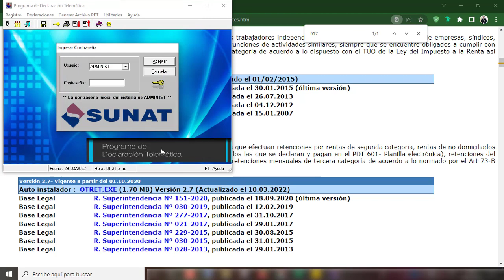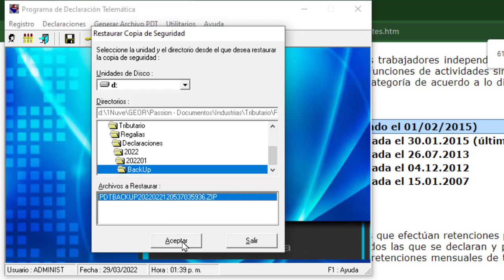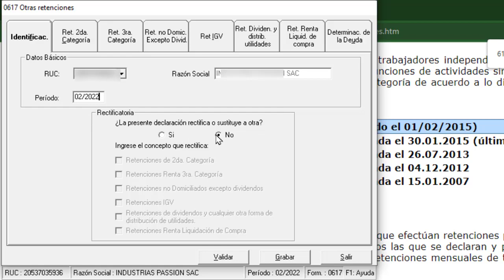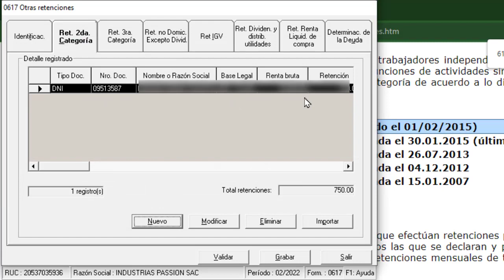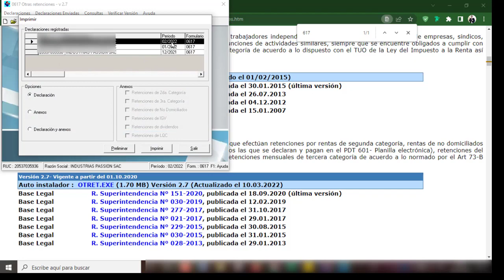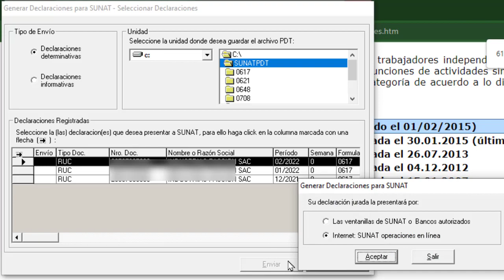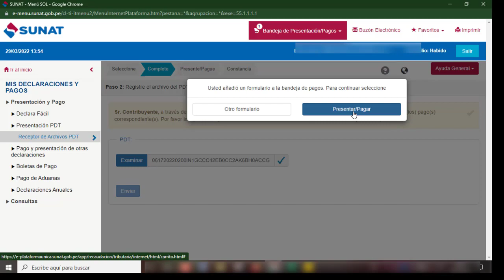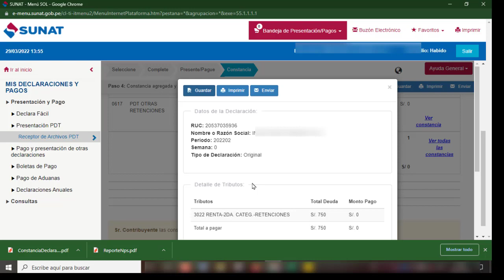Como declarar y pagar retenciones por rentas de segunda categoría - Regalías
Declarar y pagar retenciones por  rentas de segunda categoría
Como  presentar y pagar retenciones por  rentas de segunda categoría - Regalías
Presentar y pagar retenciones por  rentas de segunda categoría - Regalías
Declarar Regalías
Presentar y pagar retenciones por  renta de segunda categoría
Pagar retenciones de segunda categoría - regalías